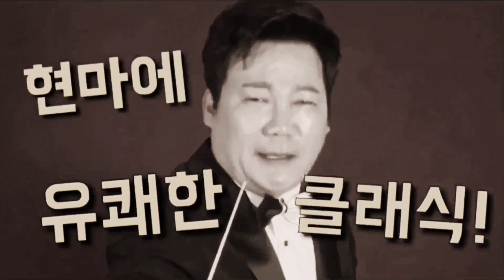[공연]"짧고!굵게!딱~ 끝!" 차이콥스키:호두까기인형,트레팍 Tchaikovsky:Nutcracker,Trepak 김현철의 유쾌한오케스트라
[Performance] Quick, bold and short, impact, end! Tchaikovsky;The Nutcracker-Trepak Kim Hyun-chul's Pleasant Orchestra